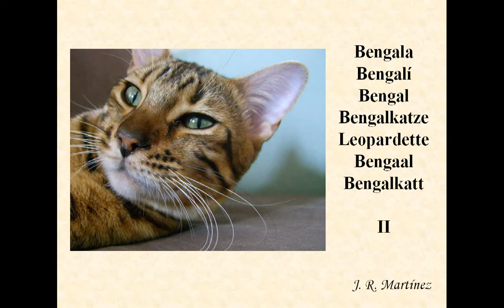Video de la raza de gato de Bengala. Gatos y gatitos (Bengal cat, Leopardette, Bengaal)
Video de la raza de gato Bengala o Bengalí. Gatos y gatitos (Bengal cat, Bengalkatze, Leopardette, Bengaal, Bengalkatt)

The Bengal is a hybrid breed of cat, formed by the cross of a domestic feline and an Asian Leopard Cat (ALC), Prionailurus bengalensis bengalensis.

The Bengal cat has a desirable "wild" appearance with large spots, rosettes, and a light/white belly, and a body structure reminiscent of the ALC. The Bengal possesses a gentle domestic cat temperament, provided it is separated by at least three generations from the original crossing between a domestic feline and an ALC.

The name Bengal cat was derived from the taxonomic name of the Asian Leopard Cat (P. b. bengalensis), and not from the more distantly related Bengal tiger.

History
The earliest mention of an ALC/domestic cross was in 1889, when Harrison Weir wrote in "Our Cats and All About Them":

-There is a rich-coloured brown tabby hybrid to be seen at the Zoological Society Gardens in Regent's Park, between the wild cat of Bengal and a tabby she-cat. It is handsome, but very wild. These hybrids, I am told, will breed again with tame variety, or with others.

However in 1927, Mr Boden-Kloss wrote to the magazine "Cat Gossip" regarding hybrids between wild and domestic cats in Malaya:

-I have never heard of hybrids between bengalensis (the Leopard Cat) and domestic cats. One of the wild tribes of the Malay Peninsula has domesticated cats, and I have seen the woman suckling bengalensis kittens, but I do not know whether the latter survive and breed with the others!

The earliest mention of a confirmed ALC/domestic cross was in 1934 in a Belgian scientific journal, and in 1941 a Japanese cat publication printed an article about one that was kept as a pet. Jean Mill (née Sugden), the person who was later a great influence of the development of the modern Bengal breed, submitted a term paper for her genetics class at UC Davis on the subject of cross breeding cats in 1946.

The 1960s was a period when many well known breeders, including Jean Sugden, produced ALC/domestic crosses, but records indicate that none of them took it past the F2 stage. Several zoos in Europe also produced a number of F1 ALC crosses. During this period there was an epidemic of feline leukemia virus and it became known that many wild cats seemed to have a natural immunity to the disease. As a result of this, Loyola University began a research program in the 1970s to investigate if this natural immunity could be bred in or replicated.

Throughout the 1960s and 1970s there was a great deal of activity with hybrids, but there was no significant effort to create an actual breed from them. A number of Cat clubs formed that oriented on hybrids and a few oriented specifically on something William Engler, a member of the Long Island Ocelot Club and a breeder, called a Bengal.

Club newsletters were published, detailing the production of Bengals and Safaris (a domestic cat/Geoffroy's Cat cross), and members of these clubs bred some second and third generation Bengals. These were registered with the American Cat Fanciers Association (A.C.F.A.) in 1977 as experimental and were shown at several A.C.F.A. cat shows throughout the 1970s.